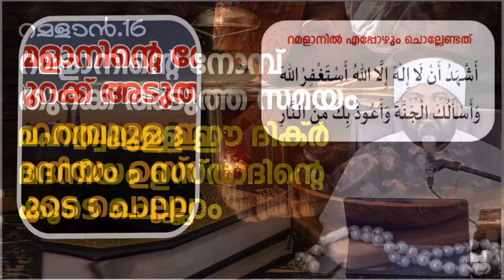റമളാന്‍റെ നോമ്പ് തുറക്ക് അടുത്ത സമയം മഹത്വമുള്ള ഈ ദിക്ർ മദനീയം ഉസ്താദിന്റെ കൂടെ ചൊല്ലാം | റമളാൻ -19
Welcome to Cmedia Live broadcasting channel. We discuses about Islamic Malayalam Speech ,  Islamic knowledge, Islamicshorts Clips

Subject : റമളാന്‍റെ നോമ്പ് തുറക്ക് അടുത്ത സമയം മഹത്വമുള്ള  ഈ ദിക്ർ മദനീയം ഉസ്താദിന്റെ കൂടെ ചൊല്ലാം
latest,islamic,speech new,islamic speech malayalam live uvaisul qarni,live bayar swalath majlis
For More Islamic Speeches

You can find this channel on search C media Live broadcasting  , c media  C media Live  Cmedialive
Arivin nilav അറിവിൻ നിലാവ്, madaniyam,മദനീയം 2k21